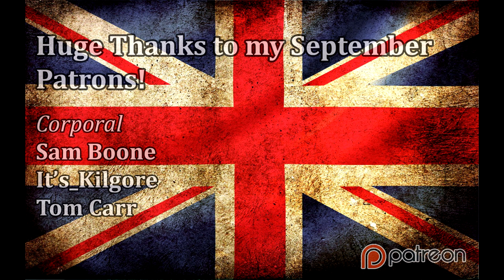Let's Play Empire Total War: DM - Ottoman Empire #6 - Building up a Navy!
Hey guys, welcome to the next episode of my Empire Total War Lets Play as the Ottoman Empire - in this episode we build up our first proper army and navy to wage war against Austria!